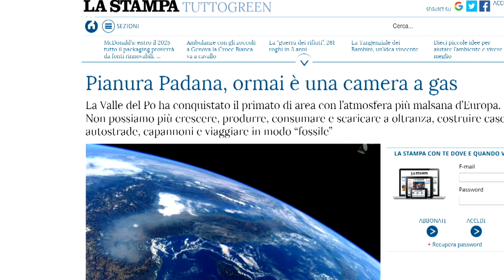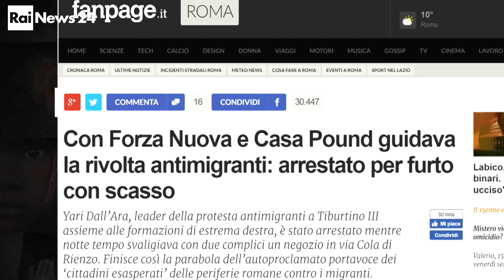Mapping Italian News 2018: le notizie più cliccate su Facebook dagli italiani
È on line il secondo report del progetto che punta a monitorare l'informazione politica italiana sui social, in vista delle elezioni. Il lavoro è stato realizzato dal Dipartimento di Scienze della Comunicazione, Studi umanistici e Internazionali dell'Università di Urbino in collaborazione con gli studenti dell'Istituto per la formazione al giornalismo di Urbino. Il servizio di Rainews24 sulle notizie più cliccate tra il 12 e il 18 gennaio su Facebook